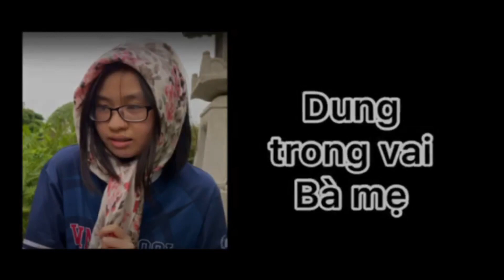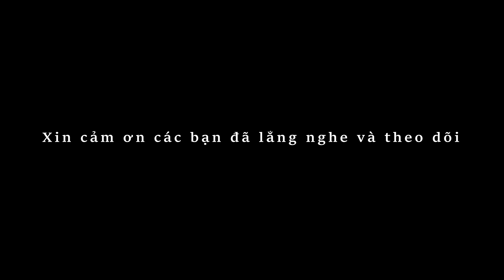VNH - Luân Hồi - 9B3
KỊCH BẢN:
Bảo Hân
Thùy Dung
Minh Trang

DỤNG CỤ:
Minh Trang
Thùy Dung
Bảo Hân

DẪN TRUYỆN:
Nhật Anh

DIỄN VIÊN CHÍNH:
Thùy Dung - Mẹ
Khánh Linh & Nhật Anh - Hắc Bạch Vô Thường
Bảo Hân - Diêm Vương
Khánh Linh - Bà Mụ
Bảo An - Đứa con lúc nhỏ
Nhật Anh - Đứa con lúc lớn

BIÊN TẬP VIDEO:
Thùy Dung
Khánh Linh
Nhật Anh
Bảo Hân

XIN GỬI MỘT LỜI CẢM ƠN CHÂN THÀNH ĐẾN NHÀ QUAY PHIM:
Nguyễn Mỹ Anh

cinematic-dramatic-11120